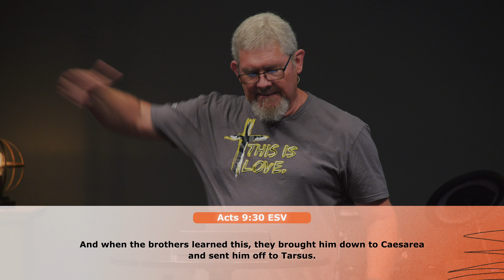The Difference Between Knowing Jesus & Learning About Jesus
Knowing Jesus and learning about Jesus are Different. Learning about Him is just about knowledge, there is no relationship, intimacy, or application. Begin learning from Jesus, know His heart and show others the same love, grace, and patience to those around you.

WELCOME!
If you're New Here we want to welcome you into our family!
We also want to connect with YOU!

Have questions?